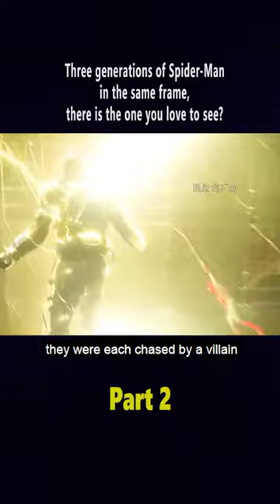Three generations of spider man 🕷in the same frame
Movie Title: Spider-Man: No Way Home (2021)

With Spider-Man's identity now revealed, Peter asks Doctor Strange for help. When a spell goes wrong, dangerous foes from other worlds start to appear, forcing Peter to discover what it truly means to be Spider-Man.

Producer and writer: Chris McKenna, Erik Sommers, Stan Lee, Stan Lee